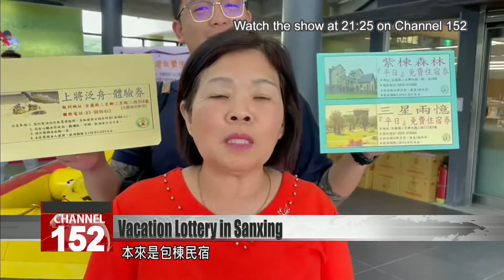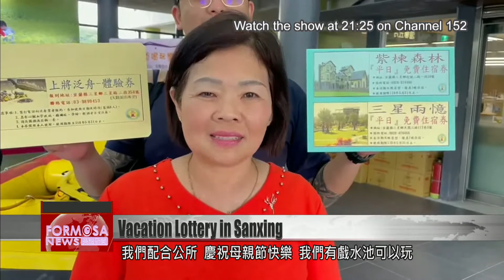Sanxing Township offers vacation lottery and boat trips for Mother’s Day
A boating company in Yilan’s Sanxing Township is offering special trips to mark Mother’s Day. The township is best known for its famous Sanxing onions. But local officials are working with boat operators and a local hostel, to broaden the area’s appeal. A lottery will allow several lucky holidaymakers to enjoy a vacation on the house.

Local township officials tuck into scallion pancakes made with local spring onions. That crunchy texture is unmistakable. There’s a Sanxing Township scallion pizza too, and scallion meat roll.

It’s almost Mother’s Day, and Sanxing Township Office is working with a local leisure boat business to offer trips on the Annong River from now until May 7. There’s also a lottery to win local delicacies like these, or nights in local hostels.

Ms. Chien
Hostel owner
You get your own building at our hostel. So if you come and win the lottery, you can come back with nine friends to share a building to yourselves. We’re working with the township office to celebrate Mother’s Day. You can enjoy yourself in the river.

Lee Mu-tien
Leisure boating operator
There are two businesses and 240 tickets. It’s an offer to come and experience river boating completely for free to celebrate Mother’s Day.

What better way for an exhausted mom to unwind than by floating down the river in a little boat? Sanxing officials want the Township to gain a name not just for its scallions, but also for its relaxing, idyllic atmosphere.

Li Chih-yung
Sanxing Township head
We hope this event will turn Sanxing into a tourist town, and introduce more people to the township.

Domestic tourism in Taiwan has never been as hot as it is this year, with national borders closed. Every town and village is dusting itself off for a spectacular summer.